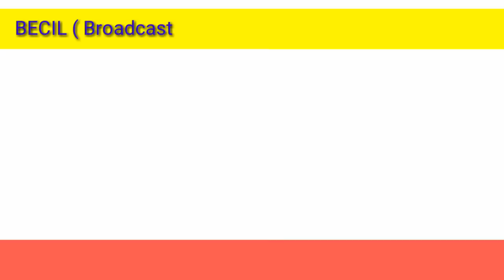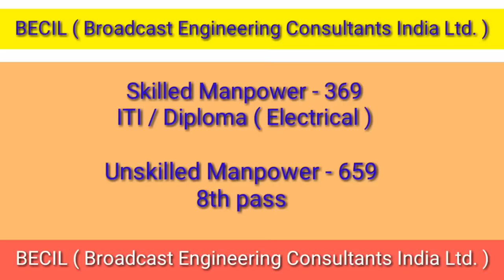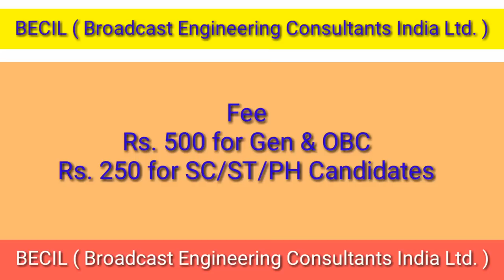BECIL Broadcast Engineering Consultants India Ltd posts by Mehra Videos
BECIL 1028 Posts

go to becil website then career and walk in interview post